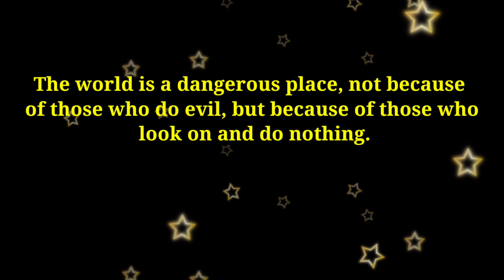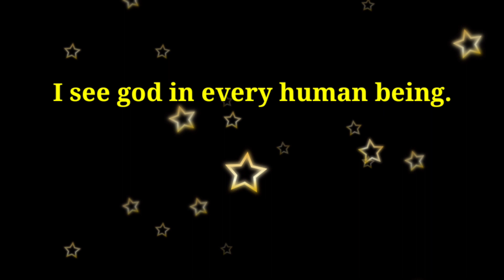😇Thought for school assembly 🙏 English thought for students//Best quotations💯